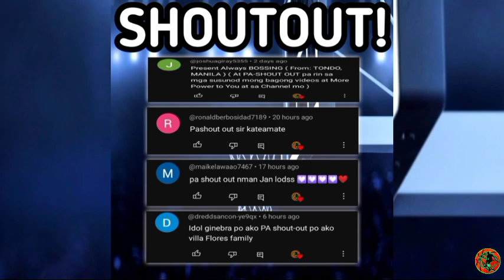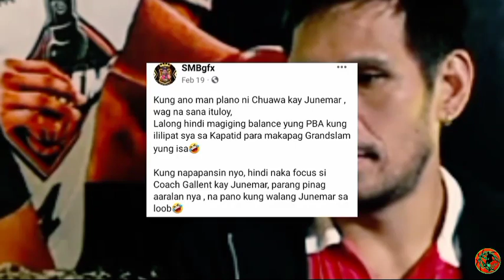KaGULAT naman eto! Junemar Fajardo to GINEBRA!? Goodnews sa Ginebra Nards Pinto & Scottie Thompson!